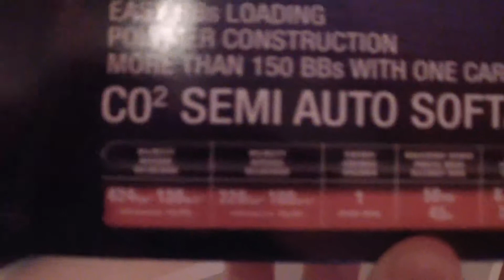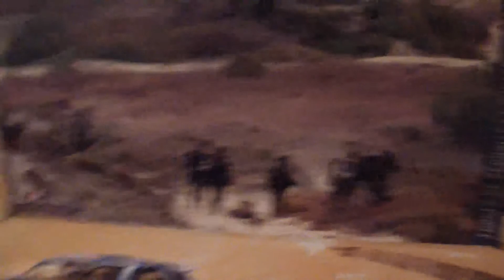[Airsoft] Review Colt M1911 CO2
Ma première review d'airsoft de mon Colt M1911 de chez Raids Equipements. Je vous prie de m'excuser pour le décalage de son mais, je n'ai pas réussi à le régler.